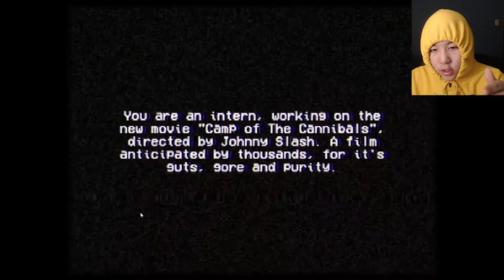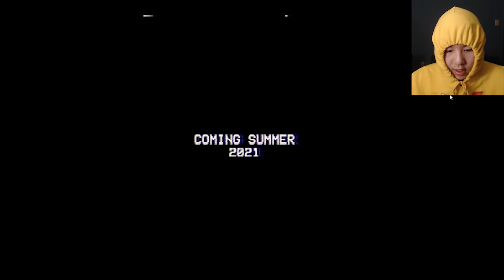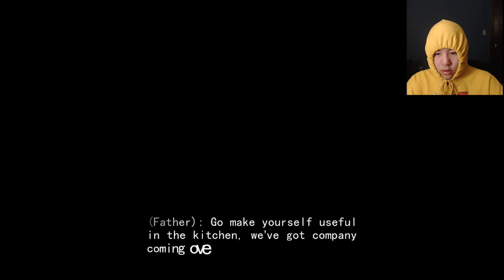Found a naked person in the woods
If you guys,girls,them,they and idk the rest of that. If u not a human then i hope u enjoy this vid and you want to join this journey to reach 1k or even more. sub and like :D